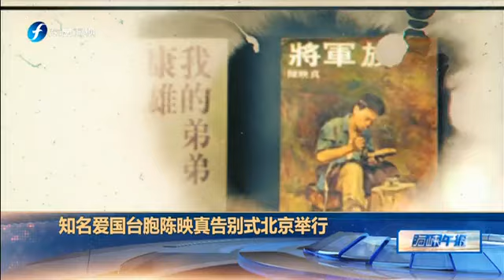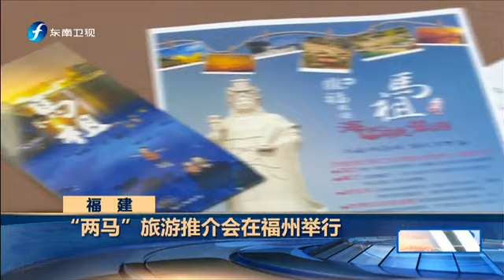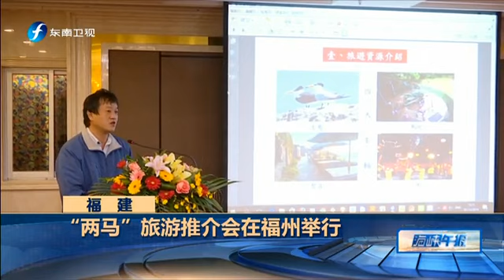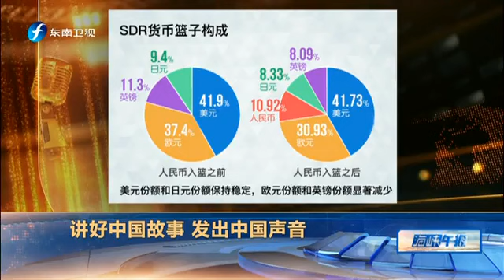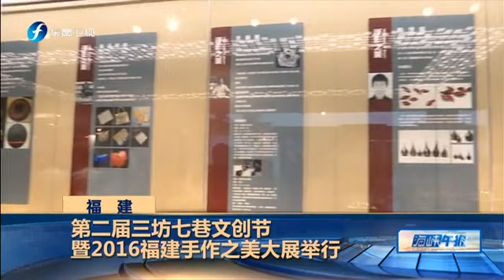20161202 海峡午报 台北地检署侦办泄密案传唤马英九 民众高喊加油